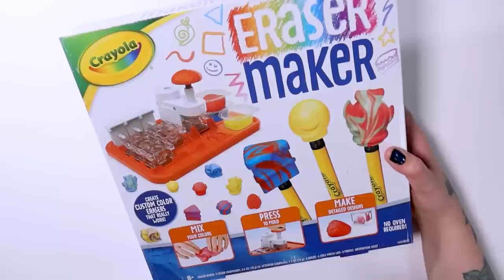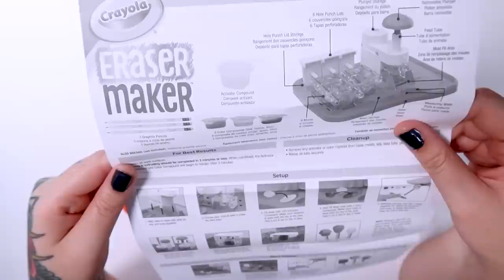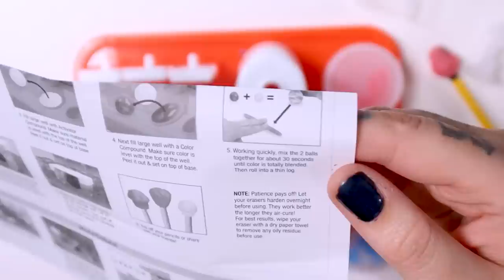TESTANDO KIT DE FAZER BORRACHA EM CASA DA CRAYOLA - SERÁ QUE FUNCIONA MESMO?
comprei um kit da Crayon de fazer borracha do zero em casa, será que isso vai funcionar?